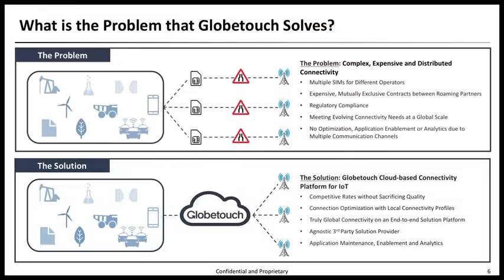Globetouch CEO: We're Building Virtualized Connectivity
During a recent conversation with Heavy Reading analyst Steve Bell, Di Blasio talked about getting the 4-year-old company ready for the Internet of Things era by building a worldwide fabric of connectivity.